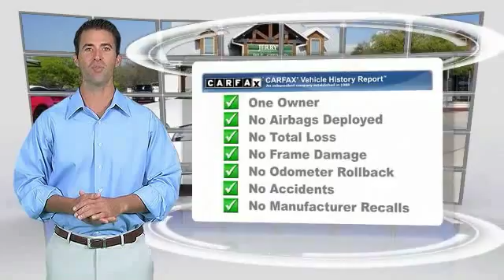2015 Buick LaCrosse Weatherford TX FF256740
Don't miss this 2015 Buick. Make a great choice today with this must-have . Learn more about this  by contacting the dealership today and complete your driving dreams.